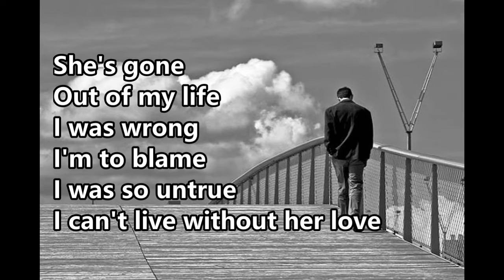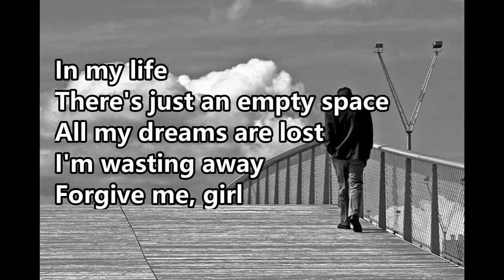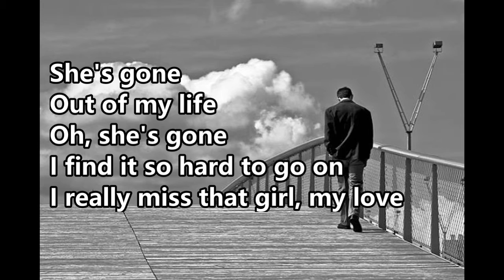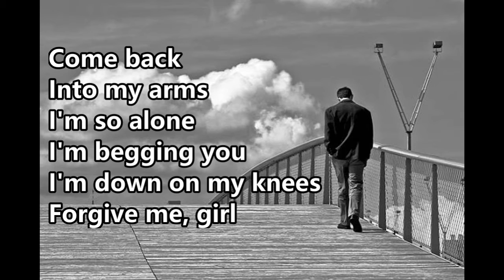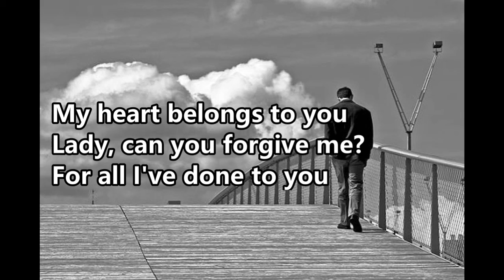She's Gone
Steelheart